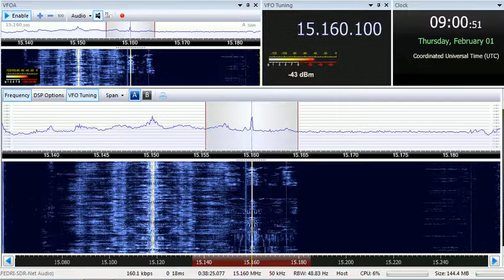01 02 2018 KBS World Radio in Korean to ME 0900 on 15160 Kimjae